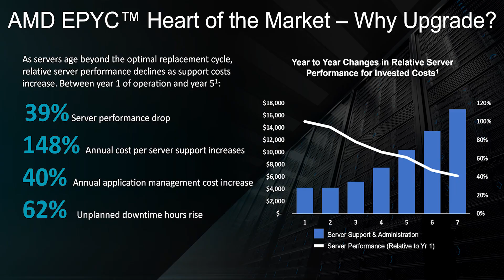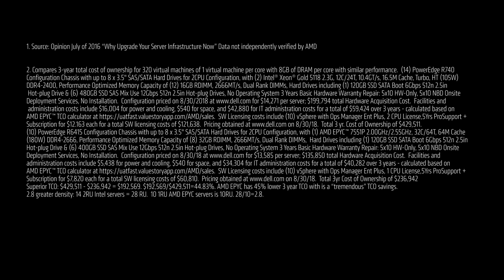AMD EPYC™ Delivers Outstanding Value for Virtualized IT Environments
The average age of servers in many datacenters today is 3-5 years old. These servers may be less performance and require more maintenance and need to be replaced. AMD EPYC™ processors provide excellent solutions to replace aging server and storage infrastructure.